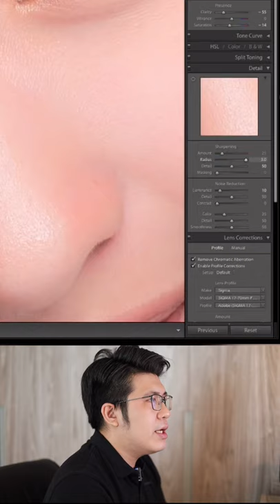Hướng dẫn "set màu" điều chỉnh picture style cho máy ảnh canon | Tony Academy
Tự học set màu điều chỉnh picture style để có được file ảnh gốc tuyệt đẹp